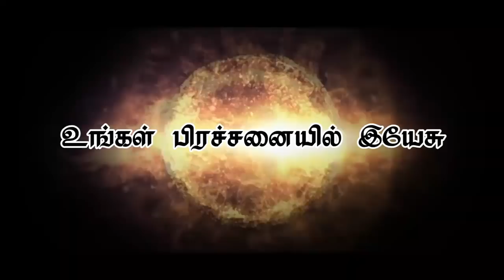"உங்கள் பிரச்சனையில் இயேசு"(HD) Apr 13th 2019 Today's Promise with Bro.D.Jestin (DD1856)